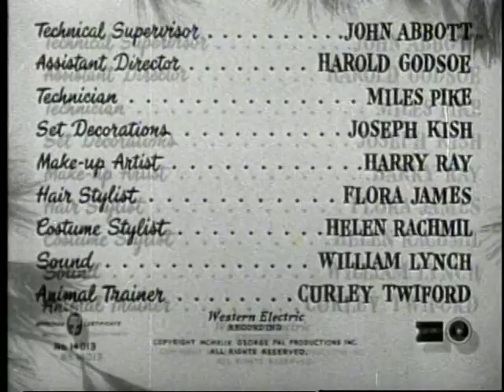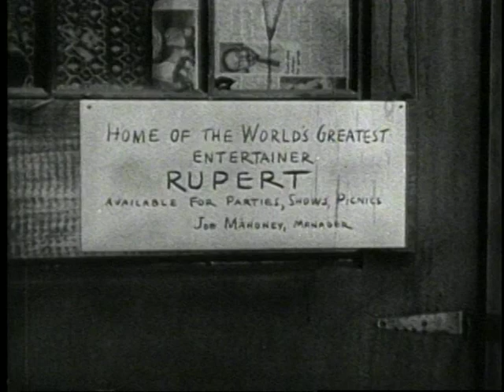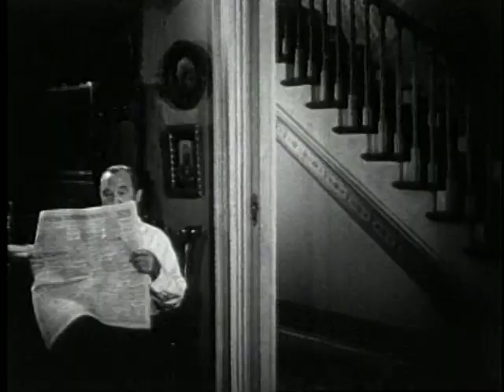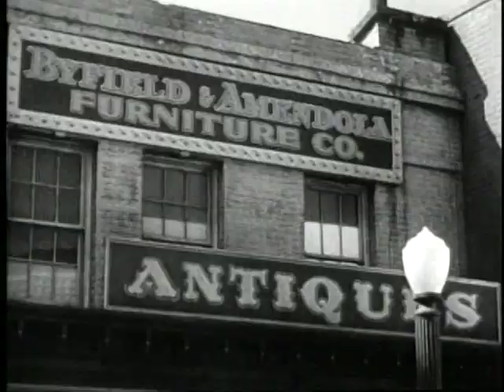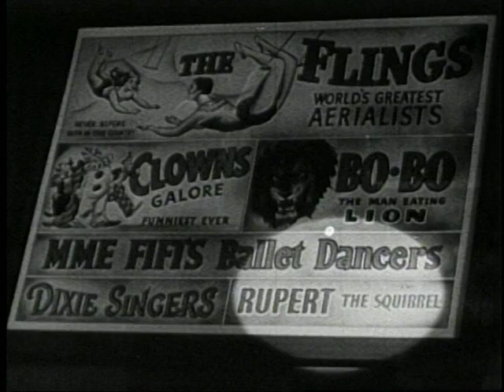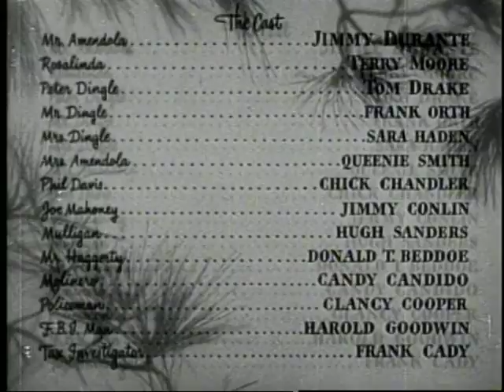The Great Rupert - Full Movie Best Quality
The Great Rupert (1950) aka "A Christmas Wish"

The Great Rupert, is a 1950 comedy family film, produced by George Pal, directed by Irving Pichel and starring Jimmy Durante, Tom Drake and Terry Moore. It is based on a story, written by Ted Allan, which has also been published as a children's book under the title "Willie the Squowse".

Storyline
The Great Rupert (1950) aka "A Christmas Wish" is a heartwarming holiday classic about a New York family (led by Durante) who is down on their luck at Christmas time. Shortly before Christmas, they move into a ground floor apartment where Rupert the squirrel lives in the attic rafters. Just when it seems that the holiday will come and go without so much as a Christmas tree, Rupert acts as the family's guardian angel, not only saving Christmas, but changing their lives forever. The film is enlivened with the warmth and sweetness of an unforgettable love story between Terry Moore (of Mighty Joe Young) and Tom Drake (of Meet Me in St. Louis). Rupert the Squirrel (created using George Pal's Academy Award winning animation technique) will charm young and old alike. Jimmy Durante shines when he sings Jingle Bells and other well-loved Christmas carols in the evocative voice that made him one of America's recording legends.

Trivia: The film was reportedly shot in 1948 but not released until 1950. It was later re-released as a holiday film under the title "A Christmas Wish".

Cast

    Jimmy Durante as Mr. Louie Amendola
    Terry Moore as Rosalinda Amendola
    Tom Drake as Peter 'Pete' Dingle
    Frank Orth as Mr. Frank Dingle
    Sara Haden as Mrs.Katie Dingle
    Queenie Smith as Mrs. Amendola
    Chick Chandler as Phil Davis
    Jimmy Conlin as Joe Mahoney
    Rupert as Himself the Squirrel
    Hugh Sanders as Mulligan
    Don Beddoe as Mr. Haggerty
    Candy Candido as Molineri - Florist
    Clancy Cooper as Police Lt. Saunders
    Harold Goodwin as Callahan - F.B.I. Man
    Frank Cady as Mr. Taney - Tax Investigator

This film is currently in Public Domain. This work has been identified as being free of known restrictions under copyright law, including all related and neighboring rights.